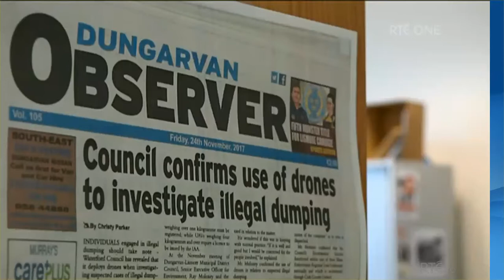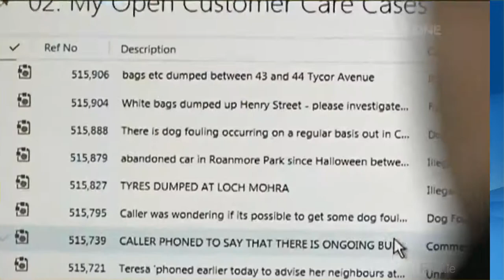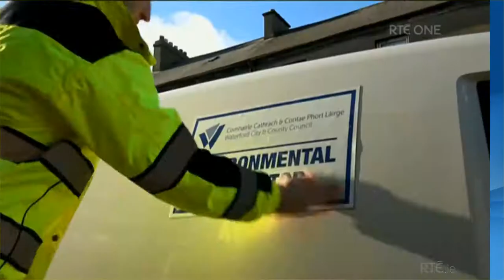Waterford Council on "Today with Maura and Dáithí"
Waterford's battle with illegal dumping featured on RTE's "Today with Maura & DaithI" earlier this month